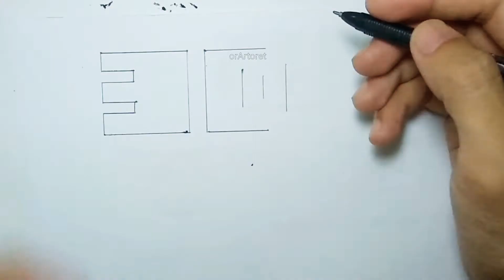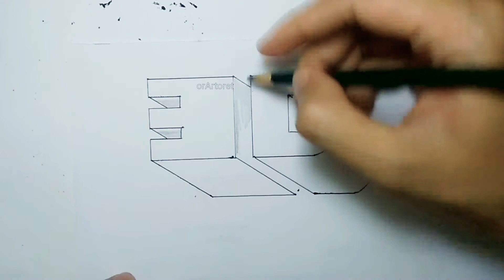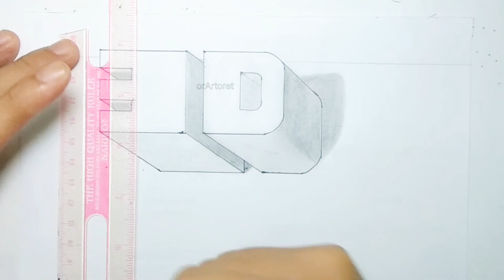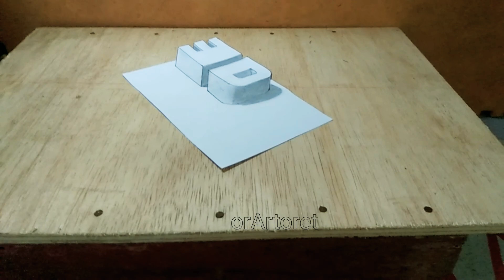CARA MENGGAMBAR 3D STEP BY STEP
Ini video cara menggambar 3d Step by step, simple dan mudah. Semoga video tutorial menggambar 3d yang mudah ini bermanfaat. Semua bisa menggambar, semangat dan terus belajar. Selamat mencoba